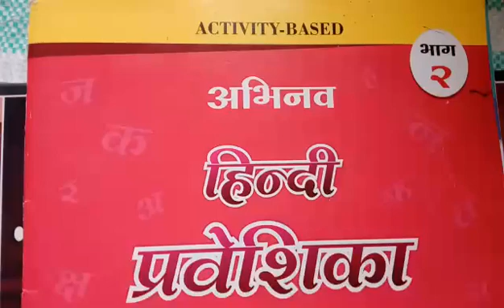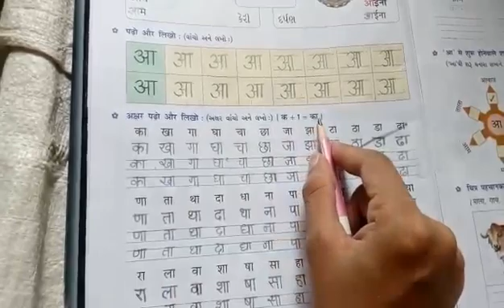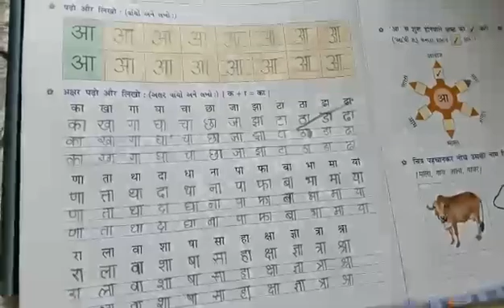STD:-2 GUJ. MED. SUB:-HINDI DT:-17-07-2021